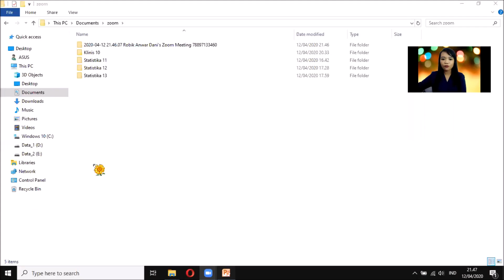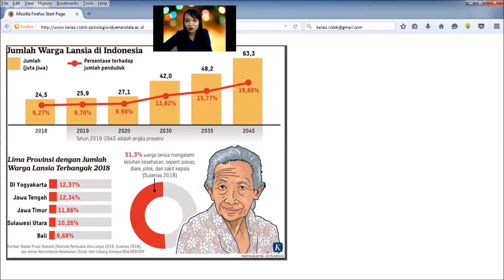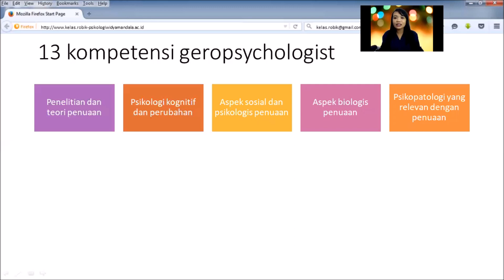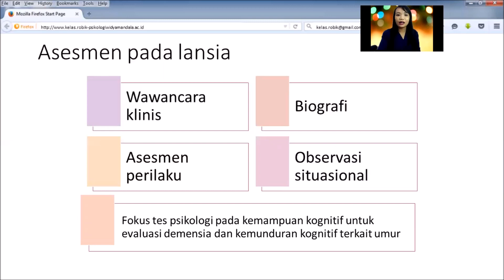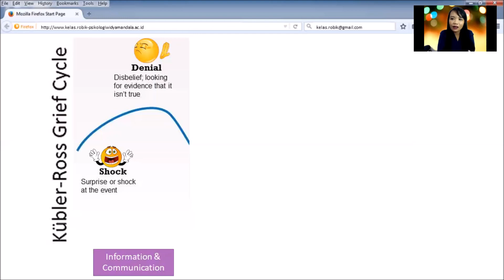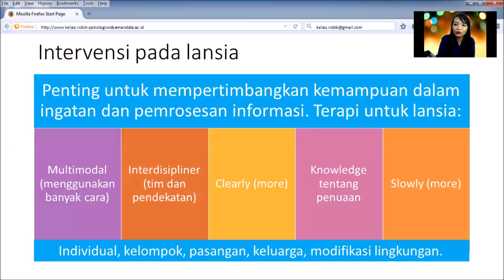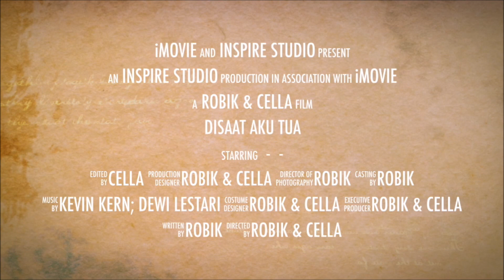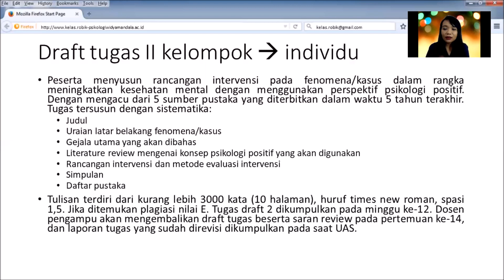Psikologi Klinis Pertemuan 11